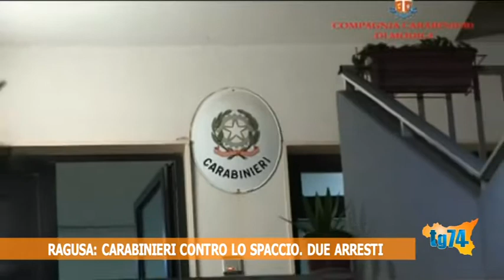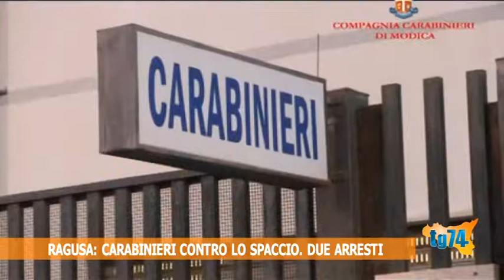Ragusa: carabinieri contro lo spaccio. Due arresti